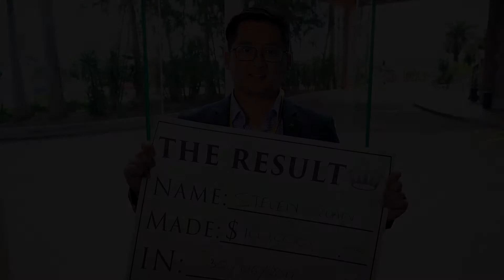Steven has achieved his 1 year goal! - Aaron Sansoni Reviews